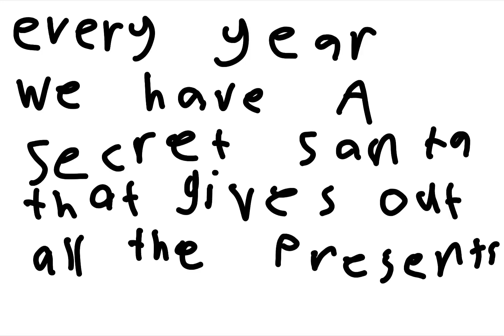Christmas part 1